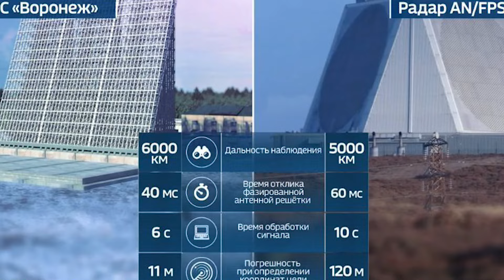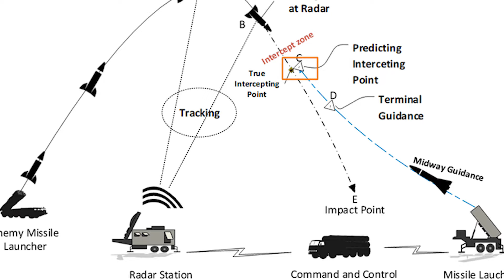8000 km Range Voronezh Radar आ रहा है भारत। चीन की खैर नहीं | India Russia Defense Deal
8000 km Range Voronezh Radar आ रहा है भारत। चीन की खैर नहीं | India Russia Defense Deal